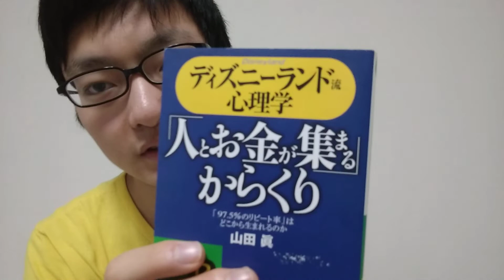【秘話】初めてディズニーランドに行った時の話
ディズニーランド行きたい♡

船のアトラクションはマークトゥウェイン号でしたね。
後で動画を見たお母さんからが抗議が入りそうなので追記しておきますが私の携帯電話料金は現在のところ親が払ってくれています。

☆ほしねぇのイラスト募集キャンペーン！

イラストはこちらのフォームかSNSのダイレクトメッセージからお送りください！

○ただいま視聴者アンケート実施中！○
より良い動画をお届けするために視聴者の皆様からのご意見やご感想を募っています！是非ご協力ください！リクエスト等も募集中！

ほぼ毎日更新してます！